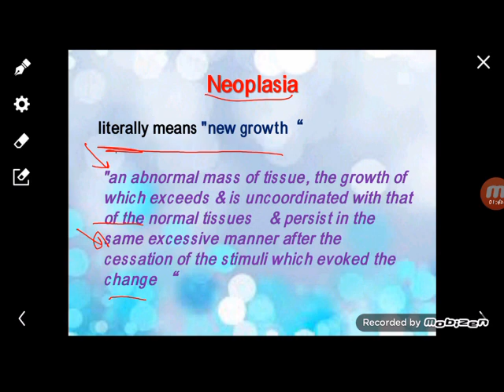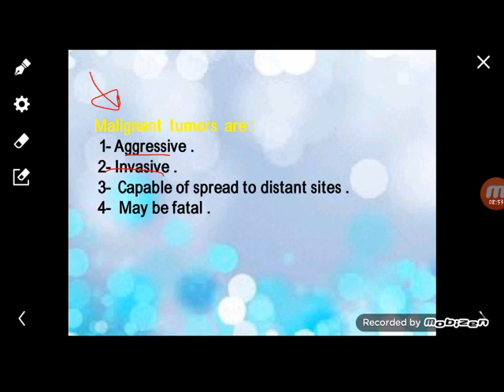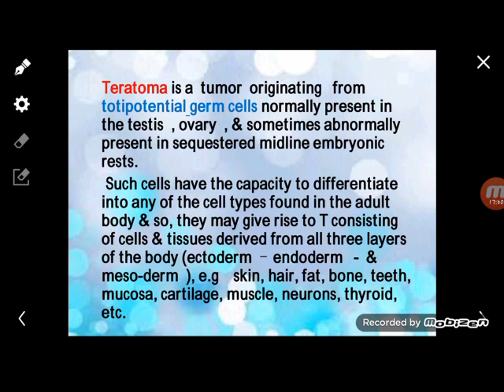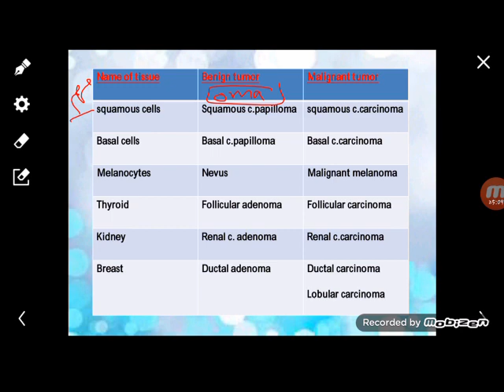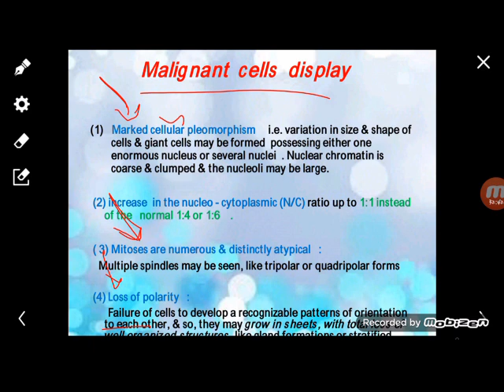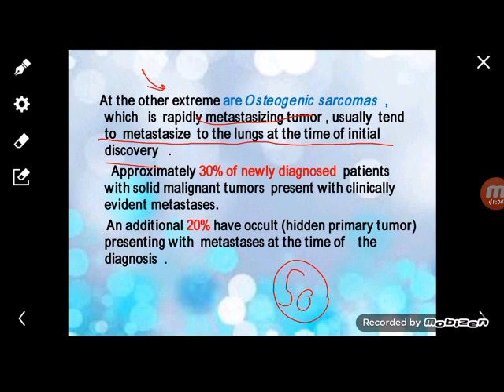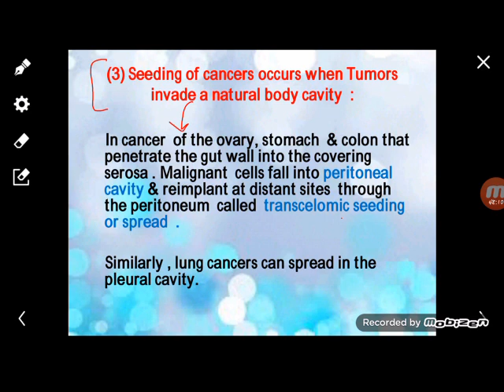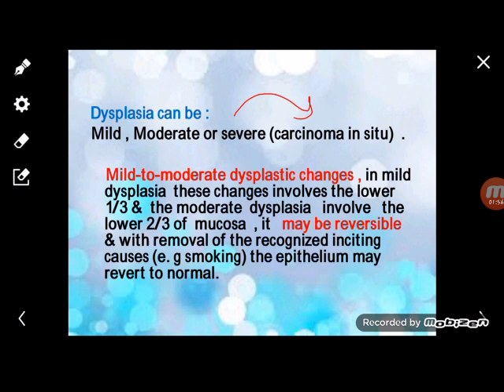Pathology- Neoplasia part1